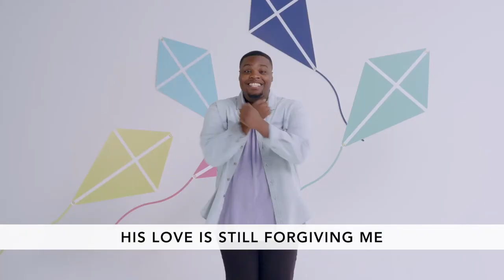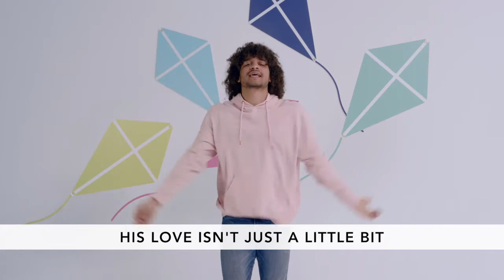Kids Church Elementary February 7, 2021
God Was Kind to Us, Ephesians 4:32

· Would you rather be described as being nice or kind? Why?
· What’s something kind someone did for you lately?
· What’s something kind you did for someone else lately?
· Often our first response isn’t always to show kindness. What can you do to remind yourself to respond with kindness first?
· Why is kindness important? How do you feel when someone is kind to you versus when someone is unkind to you?
· God showed us kindness by sending Jesus. What are some ways Jesus showed others they were valuable? How was Jesus kind to others?  (forgave people, didn’t fight, was humble, fed people, helped people when they were sick, listened to people, encouraged people, etc.)

Activity: Memory Verse
What You Need: Bibles, paper & Pen

What You Do:
· Help Children look up Colossians 3:12 read aloud together.
· Write out or print the memory verse and cut apart. “You are / God’s chosen people. / You are holy / and dearly loved. / So put on / tender mercy / and kindness / as if they were / your clothes. / Don’t be proud / Be gentle / and patient.” Colossians 3:12
· Direct the kids to work together to line up in verse order as quickly as they can then say the verse together.

What You Say: “I love this verse because it gives such a clear picture of what kindness should look like. Every morning, you grab a shirt or other pieces of clothing to wear, right? Well, our verse this month reminds us every day to put on kindness as if it were your clothes. EVERY day, we have the opportunity to choose kindness. Every day, we have the opportunity to show others how God has been kind to us! We can be kind because God shows us how! You can be kind to others because God is kind to you.”